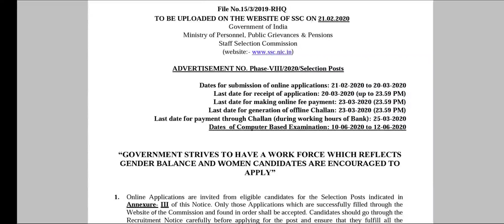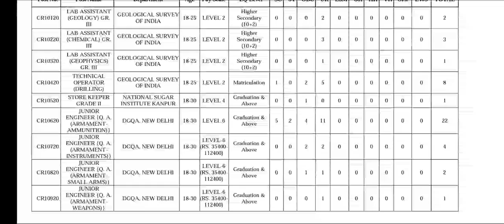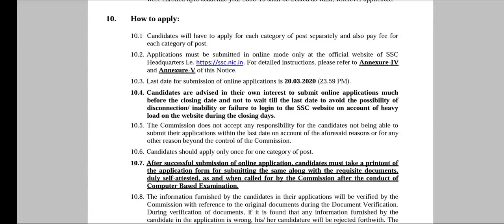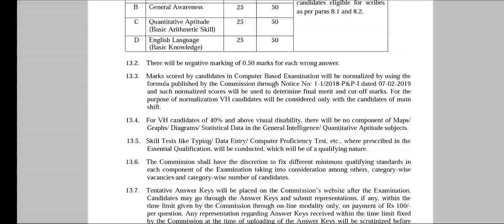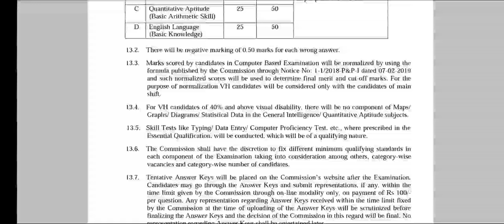SSC Recruitment 2020 || SSC phase 8 notification 2020 || Shine India Job Alert